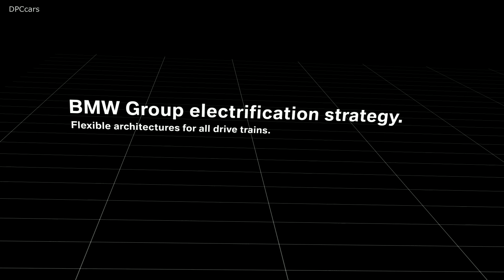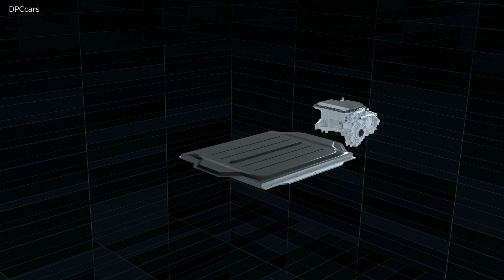2021 BMW i4 and iX3 Electrification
With the first purely electrically powered model for the premium mid-range, BMW is transferring the brand's characteristic core features to the age of locally emissions-free mobility – Fifth-generation BMW eDrive to be introduced for the first time in the BMW iX3 in 2020 and will also be used in the BMW iNEXT and the BMW i4 in 2021 – Advanced battery cell technology enables sporty performance and a range of around 600 kilometres in the BMW i4.